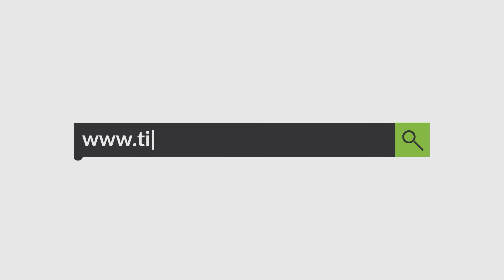"Vdeksha unë për ty dhe zotin Basha"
EdiRama i përgjigjet gazetares nëse PS po kopjon programin e PD.